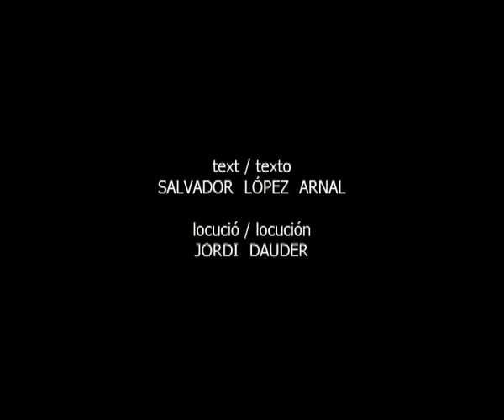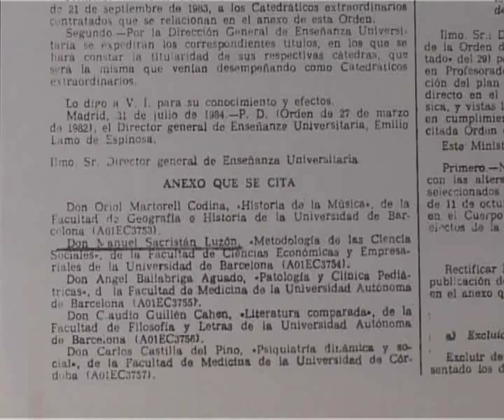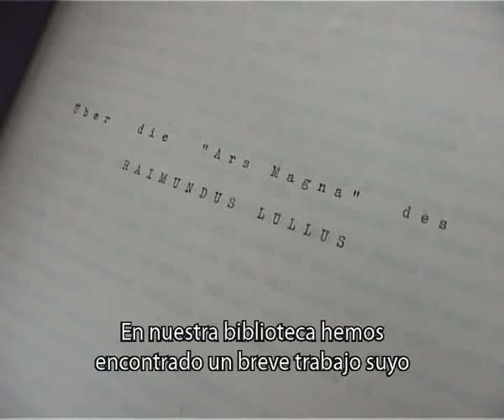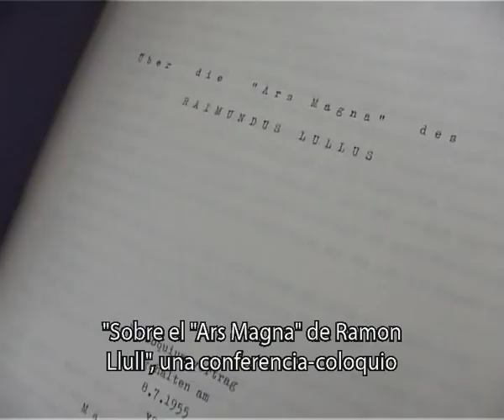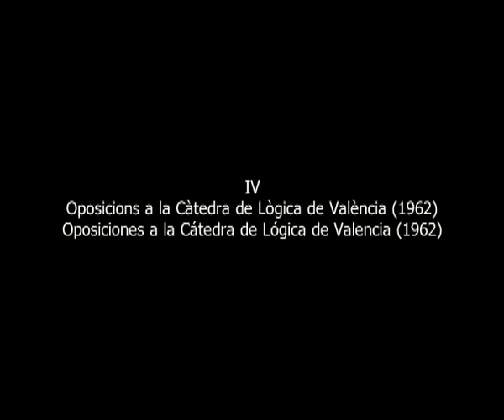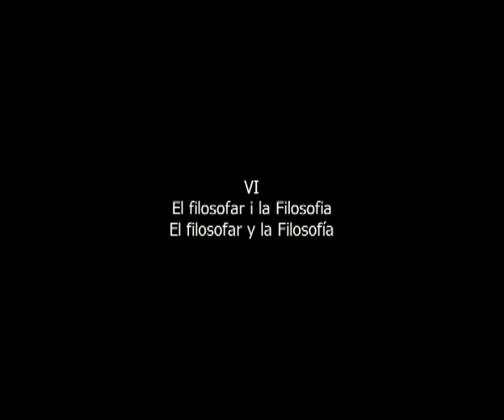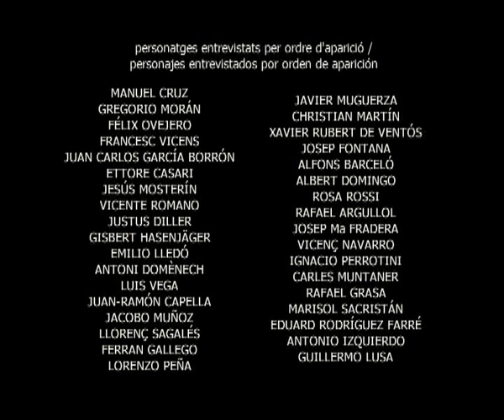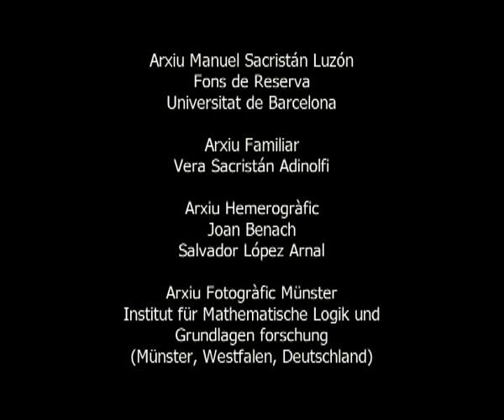Integral Sacristán 03. Sacristán Filósofo (Xavier Juncosa, 2007)